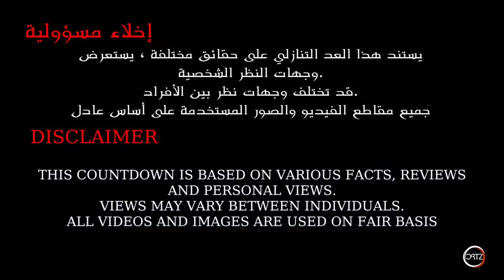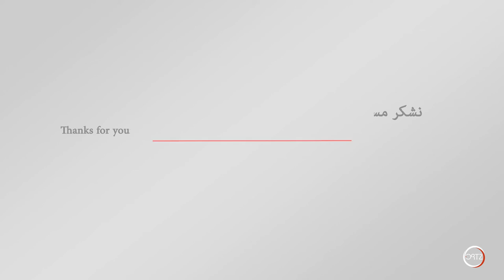أعلى 10 حوادث للطائرات لعام 2018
‫شكرا مقدما 😉‬